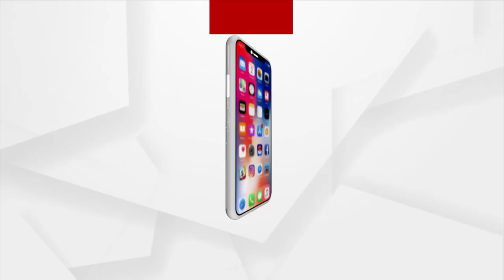ଟଙ୍କାରୁପଡାକେ କେବେ ପୁହଞ୍ଚିବା ଲାଇଟ୍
ବଲାଙ୍ଗିର ଜିଲ୍ଲାନେ ଏନ୍ତା ବହୁତ୍ ଟେ ଜାଗା ଅଛେ ଯେନ ରାତି ହେଲେ ଯିବାକେ ଡର୍ ଲାଗସି ।  ହେଲେ ବି ଏନ୍ତା ସମସ୍ୟା ଭିତରେ ଲୁକେ ଜୀବନ କାଟୁଛନ୍ । ଏନ୍ତା ଗୁଟେ ଗାଁ ହେଉଛେ ବଲାଙ୍ଗୀର ଜିଲ୍ଲା ଟିଟିଲାଗଡର୍ ଟଙ୍କାରୁପଡା ।